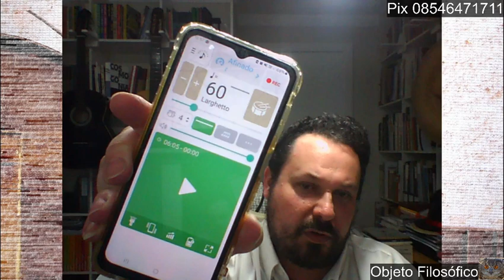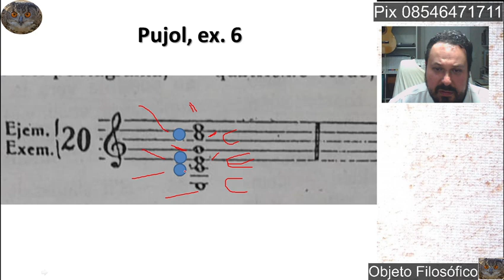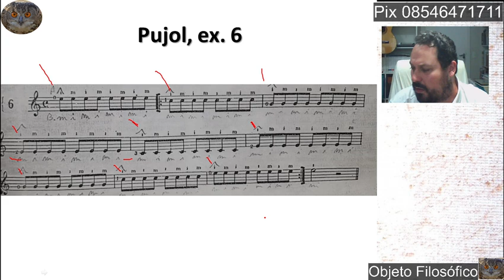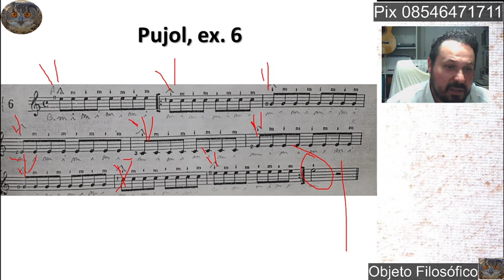COV - Leitura e repertório - aula 4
O metrônomo e afinador são facilmente encontrados para comprar em sites na internet ou até gratuitos como o app abaixo:

Tirler
TIRLER, Helle. Coleção Vamos Tocar Flauta Doce, Volume I. Rio de Janeiro – RJ, Editora Sinodal 1981.
TIRLER, Helle. Coleção Vamos Tocar Flauta Doce, Volume II, III, VI e V. São Leopoldo - RS, Editora Sinodal , 1989, 1991, 1992, 1993